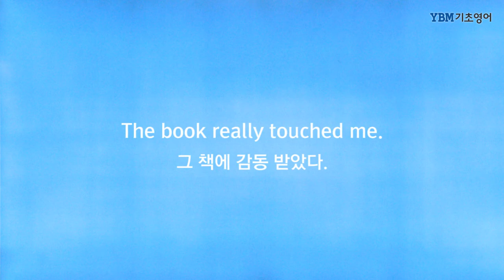YBM 기초영어 왕초보 무료강의 45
이번 시간에는 '감동받다'는 말을 해볼게요.
"그 영화에 감동 받았어. 그 책에 감동 받았어." 이런 말들 많이 쓰는데요.
감동을 받다, 감동을 주다, 이런 말 어떻게 할까요?
안태근 강사님의 친절한 강의료 확인해볼까요?

영어의 구조를 이해하고 노래로 익히는 문장 연습! 특별한 강의
문장이 통째로 입에서 술술나오는 그날까지 YBM 기초영어가 함께 하겠습니다.